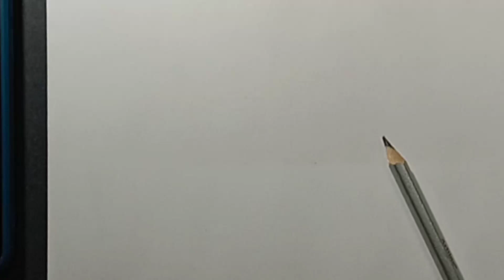How To Draw Akshay Kumar Step By Step Drawing For Beginners // Easy Pencil Sketch // Selfie Movie